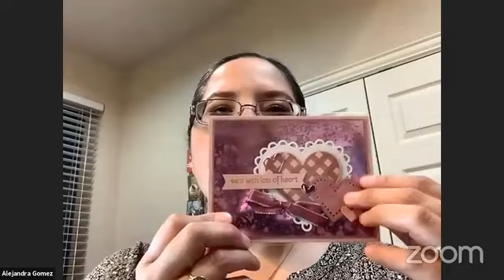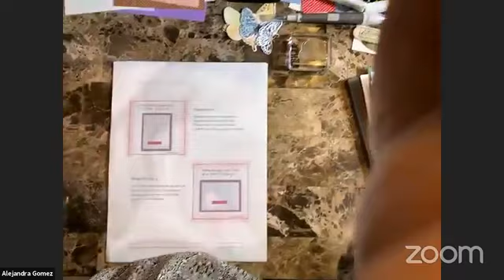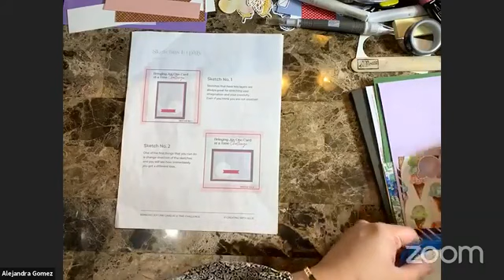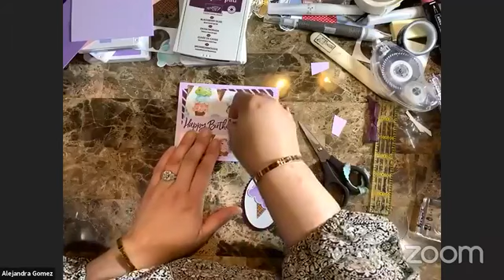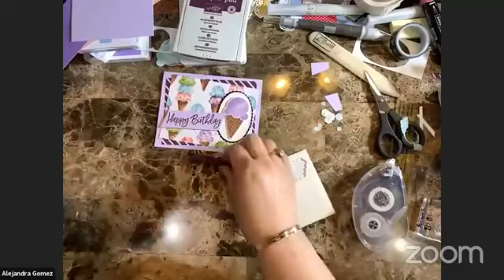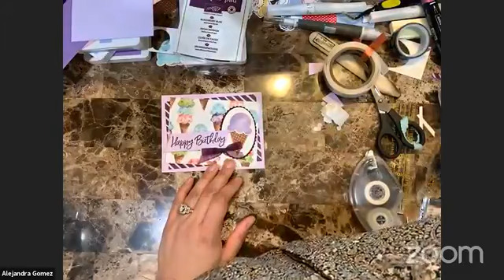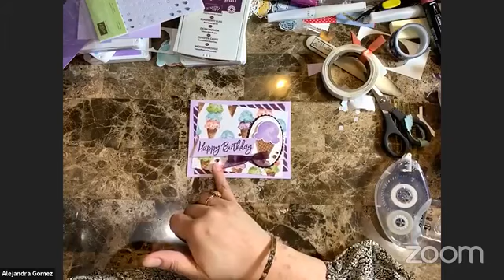Card making made (SUPER) easy with Ice Cream Corner Suite from Stampin' Up!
Learn how to make a card in an easy way using the Ice Cream Corner Suite from Stampin' Up!

And if you want to learn more about the Card Making 101 Program, you can go here 👉🏻👉🏻👉🏻

Plus card inspiration, videos, Stampin Up News, Specials, exclusive offers and more delivered to your inbox.
You can purchase all the supplies I show on this video (links to the individual items below)